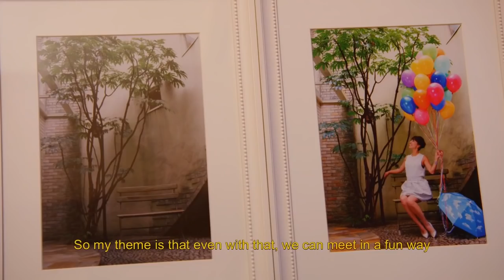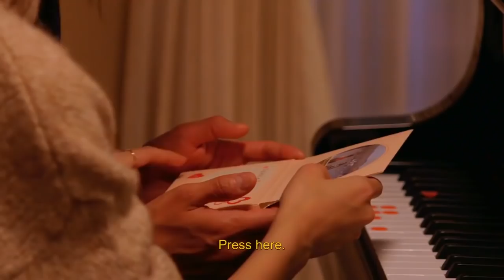Which Homemade Gift Will Win Over The Bachelor? | The Bachelor Japan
How will Kubo react to each gift? Ai Aokawa and the girls make gifts for The Bachelor as a representation of themselves and their love.

The Bachelor Japan
Season: 1  Episode: 6
Bachelor: Hirotake Kubo

➤ Check out this playlist for more Yuki Poyo clips from The Bachelor Japan and Bachelor Winter Games ➤